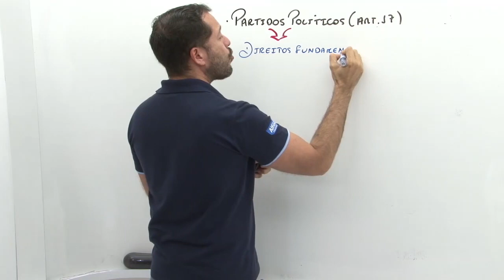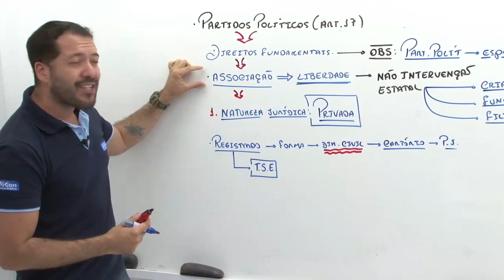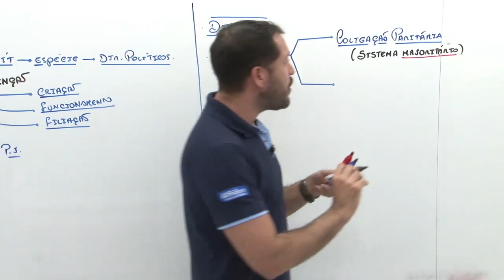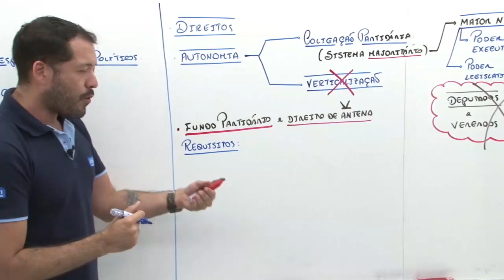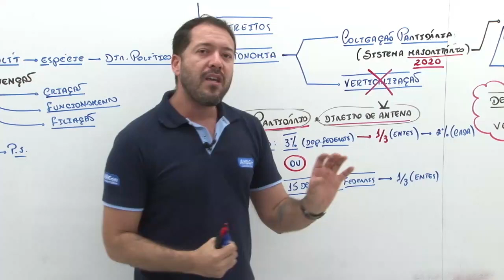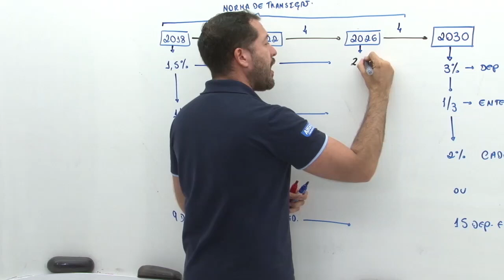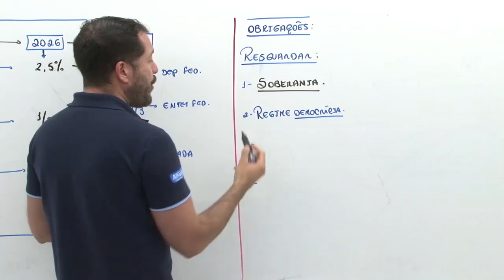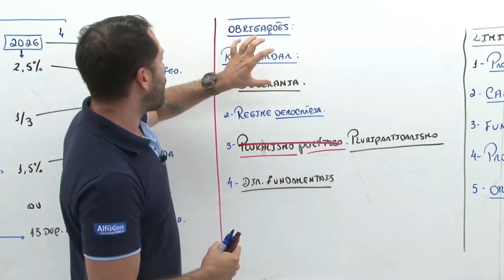Concurso GCM SP - Guarda Civil Municipal da Prefeitura de Ribeirão Preto - Direito Constitucional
👉Estude Gratuitamente para o Concurso GCM SP de Guarda Civil Municipal

👨‍🏫Aula de Direito Constitucional com o professor Cardoso Neto.
📣Direitos Políticos e Partidos Políticos - Partidos políticos. Natureza Jurídica. Criação e Limites. Direitos de Antena e Recursos do Fundo Partidário.

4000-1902 (capitais e regiões metropolitanas) | 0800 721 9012 (demais localidades)